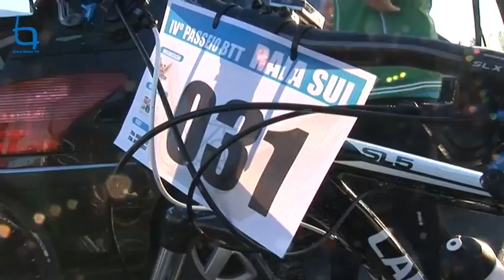Nos canhões do Erges...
O IV Raia Sul, um passeio de Btt, organizado pela Associação Cultural Recreativa e Dsportiva da Zebreira – Os Alcatruzes é já um cartaz obrigatório no panorama ibérico da Bicicleta Todo-o-Terreno.
Este ano o Passeio reuniu 111 amantes do BTT, vindos de vários pontos do País e da vizinha Espanha, para uma dupla oferta: um percurso de 45km e outro de 70km.
Carlos Mendes, presidente de Os Alcatruzes (alcunha por que são conhecidos os Zebreirenses) revela que o dia “está magnífico e que a prova vai ser espetacular… e não temos mais gente porque hoje também há diversos Passeios, em Espanha, que são aproveitados como treino para o campeonato que está prestes a começar…”.
O sol começa a despertar e promete ser companheiro do percurso, porque os campos revelam a geada formada na madrugada…
Daniel Fonseca, presidente da União de Freguesias de Zebreira/Segura apoia a iniciativa e está ciente que “são eventos desta natureza que podem mexer com as nossas terras e trazer movimento”.
Ao terreiro da feira da Zebreira chegam os participantes… ainda meio adormecidos. Depressa o espírito de grupo se contagia… e se equipam a rigor e de colorido… e apetrecham as bikes…
Soam as 9H00 e todos para a linha de partida.
Um fantástico passeio com descida às conheiras do Erges e passagem por Segura, que o Passeio une as antigas Freguesias.
A festa das pedaladas ao sabor da Natureza… mais um belo passeio, com companhia espetacular, paisagens ímpares, e um bom almoço para concluir.
A descida ao rio Erges é, sem dúvida, a essência deste IV Raia Sul, no cerne do GeoParque NaturTejo. “O Erges é ainda um rio selvagem com grande capacidade erosiva que levou à formação de três impressionantes gargantas. Descobrir estes canhões, onde o rio corre a 150m de profundidade, é encontrar um mundo oculto feito de granito que se sobrepõe a uma fronteira de guerras e contrabandos”, pode ler-se na literatura do Parque.
As paisagens que o rio Erges atravessa “são avassaladoras, perdendo-se a noção de escalas: as proporções perdem-se no limite do alcance do nosso olhar… Rio tipicamente mediterrânico, transforma-se num deserto de seixos rolados no estio ou mostra toda a energia de um rio ainda selvagem, após grandes chuvadas”.